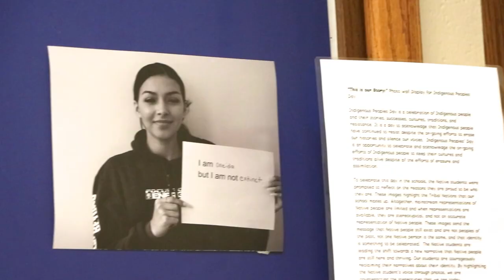Looking Towards a New Light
As part of the Wisconsin Hometown Stories: Youth Media project, students from Appleton West High School examined the history and cultures of Native American communities in the area. With support from PBS Wisconsin Education and Appleton community members, students conducted research, learned about creating and producing media, and produced short documentaries. Looking Towards a New Light provides a look into attempts at forced assimilation of Native American communities to European-American culture and current cultural and language revitalization efforts.